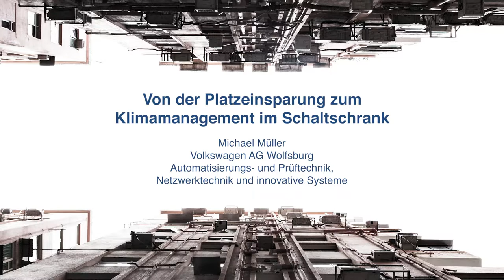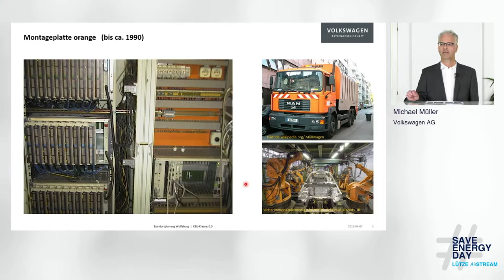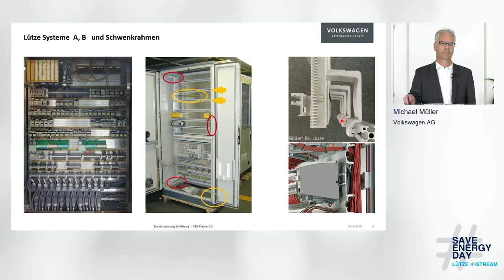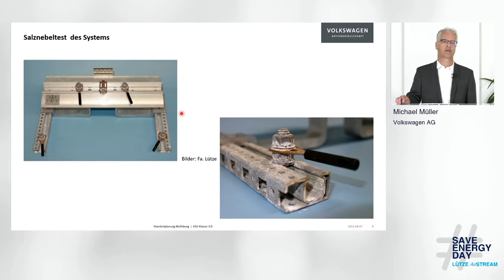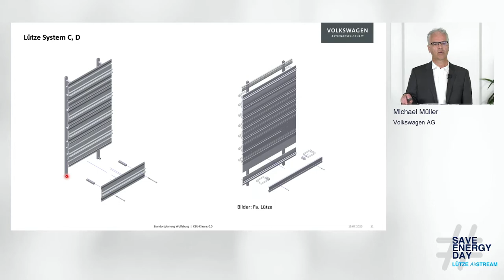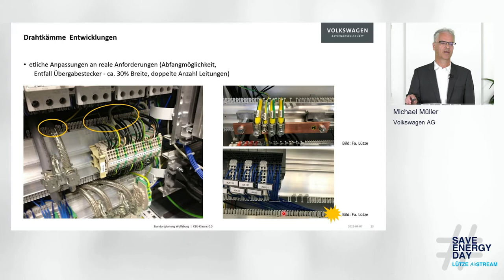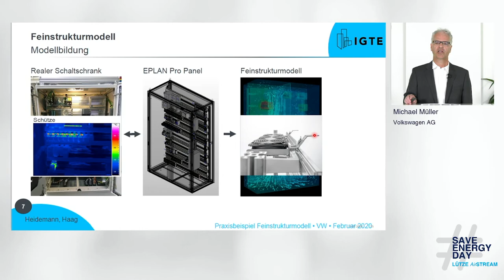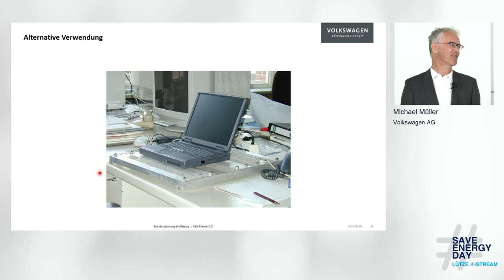Klimamanagement im Schaltschrank bei Volkswagen - LÜTZE Save Energy Day 2022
Von der Platzeinsparung zum Klimamanagement im Schaltschrank

Michael Müller
Volkswagen AG Wolfsburg
Automatisierungs- und Prüftechnik, Netzwerktechnik u. innovative Systeme

Ein Blick zurück und nach vorne: Die kanallose Verdrahtung war ursprünglich für Volkswagen für mehr Platz im Schaltschrank entwickelt worden und speziell zur Optimierung der Verdrahtung und für mehr Flexibilität gedacht. Mittlerweile stehen die großen Zukunftsthemen Nachhaltigkeit, Ressourcenschonung und CO2 Einsparung im Mittelpunkt.